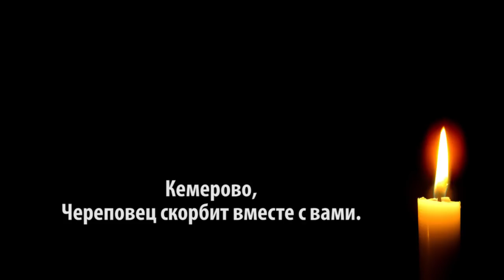Череповец. Акция в память о погибших в ТЦ «Зимняя вишня» в Кемерове